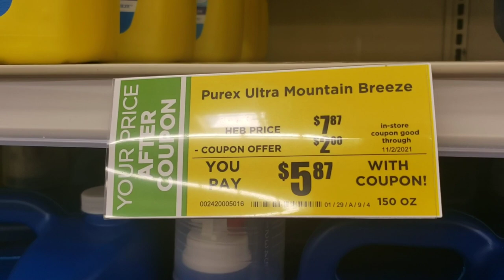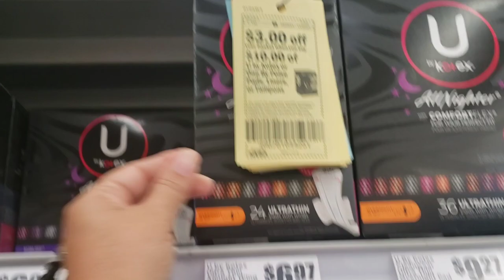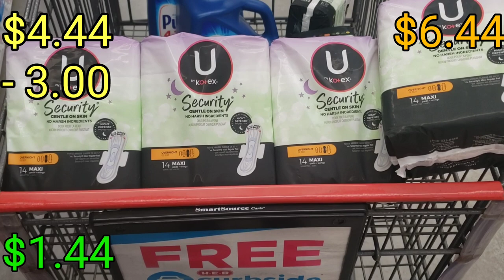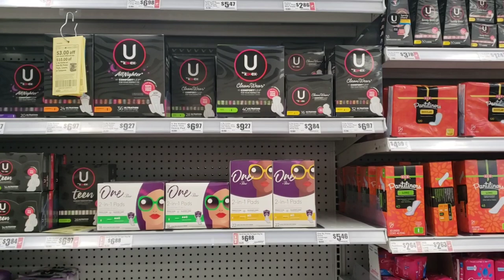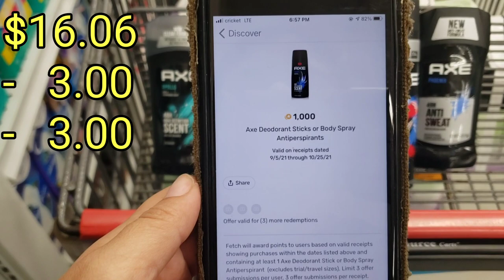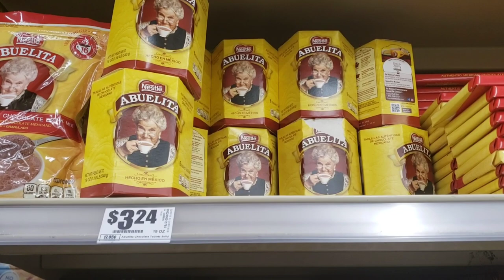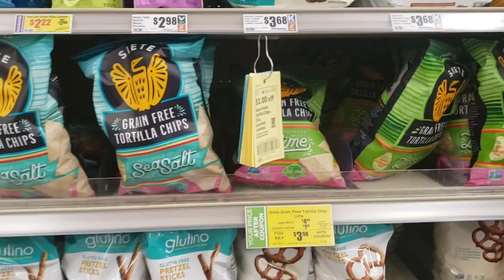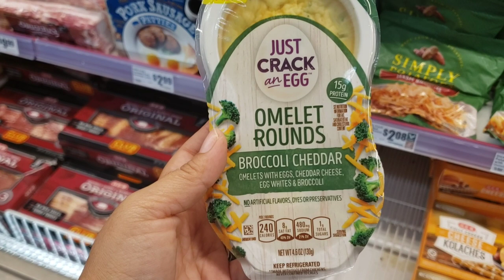🔥HEB Deals Heb Couponing Deals | Cuponeando con cupones heb Deal 10-20-21/10-26-21|Ofertas de HEB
Ahorrando con cupones y cuponeando en HEB Deals couponing this week , aprendiendo a cuponear con cupones de comida HEB weekly deals . Nose te olvide Checar tu tienda que especiales tiene

uncgpts

KICK194257

C1MBQ